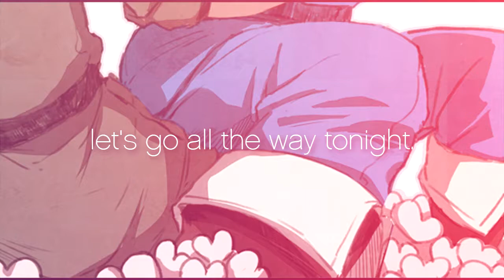APH //ｔｅｅｎａｇｅ ❤ ｄｒｅａｍ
→ anime; Hetalia
→ song; Teenage Dream (Glee cover)
→ artist; Blaine (Darren Criss)

● It's back up again :D Germany x Italy is one of my favorite Hetalia pairings! Poland x Lithuania is my OTP though :3